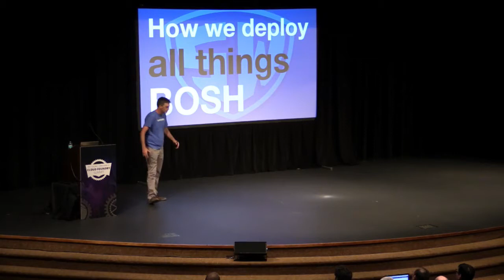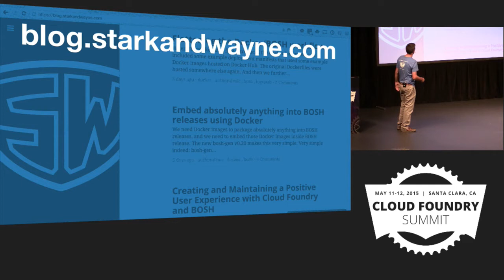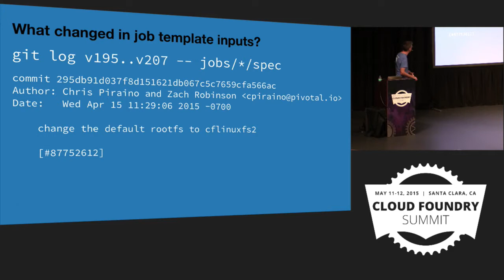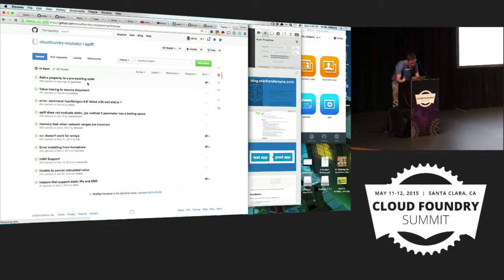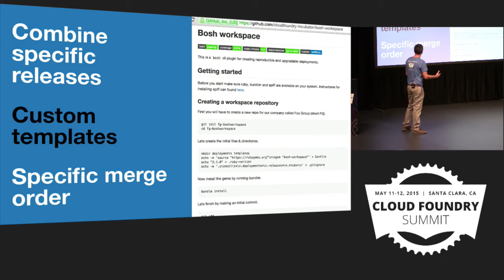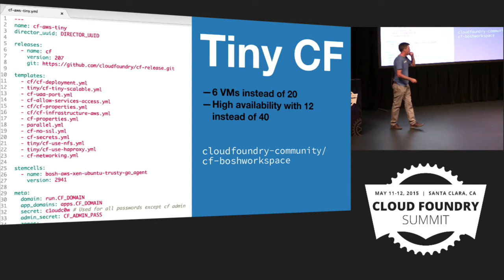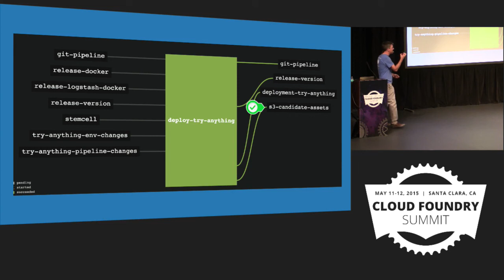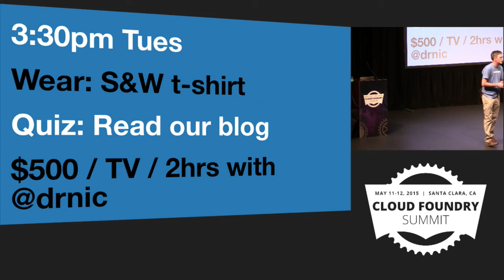Introducing bosh-workspace: how we deploy all things BOSH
Introducing bosh-workspace: how we deploy all things BOSH - 05 Dr. Nic Williams 720p